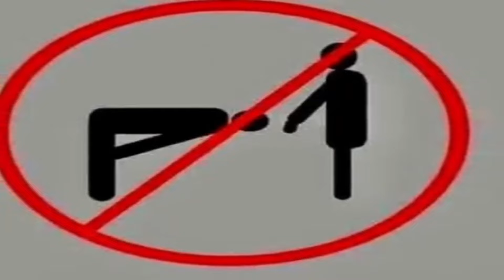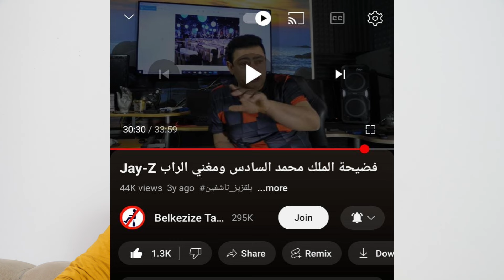فضيحة الملك محمد السادس مع الرابور باف ديدي P. Diddy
يقيم Puff Daddy حفل عيد ميلاد مغربي فخم
بقلم مايلز بروهير
أقام بي ديدي (شون كومز) حفلًا فخمًا للاحتفال بعيد ميلاده الثالث والثلاثين خلال عطلة نهاية الأسبوع في المغرب.
يشاع أن ديدي تلقى دعوة من قبل العاهل المغربي الشاب الملك محمد السادس لقضاء أسبوع في مراكش في الدولة الواقعة في شمال إفريقيا بتكلفة مذهلة بلغت مليون جنيه إسترليني.
ما يقرب من 300 ضيف لديدي سافروا من نيويورك وباريس. ومن بينهم نعومي كامبل وإيفانا ترامب وجيرارد ديبارديو.
وأقيمت الاحتفالات في قصر ماربل ومطعم كومبتوار باريس الفرنسي المغربي في مراكش. أقيمت ألعاب المشعوذة والراقصات وكل ما هو ترفيهي طوال عطلة نهاية الأسبوع. واختتمت الاحتفالات يوم الأحد بقصر الباهية بمراكش.
ورد أن P. Diddy، المعروف أيضًا باسمه القديم Puff Daddy، رقص مع بعض الراقصات الشرقيات وحتى على بعض الطاولات.
قُتل Jam Master Jay من Run DMC بالرصاص في نيويورك يوم الجمعة 1 نوفمبر. وقالت الشرطة إنها تلقت معلومات عن أحد المشتبه بهم. وتقول الشرطة إن المشتبه به رجل أسود يتراوح طوله بين 6 و6.2 قدم ويزن حوالي 180 رطلاً. وشوهد الرجل وهو يغادر مكان الجريمة وهو يرتدي بدلة رياضية سوداء وقبعة سوداء. وناشدت الشرطة المواطنين تقديم مزيد من المعلومات للقبض على المشتبه به.
أقيمت جنازة عضو فرقة Run DMC الراحل في نيويورك يوم 5 نوفمبر.
كان Jam Master Jay هو DJ لـ Run DMC. كان اسمه الحقيقي جيسون ميزل. كان عمره 36 عامًا وقت وفاته.
تم إنشاء Run DMC في أوائل الثمانينيات من قبل مغني الراب جو سيمونز داريل 'DMC' McDaniels وDJ Jam Master Jay. كانت المجموعة تُعرف في الأصل باسم Orange Crush. تم تغيير الاسم إلى Run DMC في عام 1982. وكان أعضاء المجموعة يعرفون بعضهم البعض كأطفال يرتادون نفس روضة الأطفال.
جاءت فترة الاستراحة الدولية لـ Run DMC عندما أطلقوا أغنية الهيفي ميتال/الراب المنفردة "Walk This Way" التي تضم ستيف تايلر وجو بيري من إيروسميث في عام 1986. وأصبح هذا العمل أول مجموعة راب لديها فيديو تم عرضه بواسطة MTV وأول غير رياضيين. لدعم أديداس.
سيطر إدمان الكحول على جو سيمونز بعد أن شهد داريل مكدانيلز صحوة دينية. تم اتهام سيمونز زوراً بالاغتصاب في كليفلاند وبلغت ذروتها في تراجع شعبية المجموعة.
باري وايت يبحث عن متبرع بالكلية. يخضع نجم الروح للعلاج كمريض في الهواء الطلق ويستريح في المنزل.
كان يعاني من فشل كلوي بسبب تاريخه من ارتفاع ضغط الدم.
وتقول التقارير إن وايت في حالة جيدة ويخضع للعلاج كمريض في الهواء الطلق. لقد تمكن من السيطرة على ارتفاع ضغط الدم من خلال النظام الغذائي.
وفي الوقت نفسه، وبما أن المغنية لديها ثمانية أطفال، يتم إجراء الاختبارات للتأكد من أن أحدهم يمكنه التبرع بكليته
كانت هناك ثمانية إدخالات جديدة في قائمة أفضل 20 أغنية فردية في المملكة المتحدة هذا الأسبوع.
في حين كانت هناك أغنية جديدة رقم 1، إلا أن أغنية بوند هي التي أثارت الكثير من الاهتمام خلال الأسبوعين الماضيين.
تؤدي الأغنية مادونا، ملكة البوب، وهو حلم أصبح حقيقة بالنسبة للمغنية
دخلت أغنية "Die Another Day" إلى الرسم البياني في المركز الثالث. وكان من المتوقع في وقت سابق أن تتصدر الرسم البياني ولكن مع مرور اليوم أصبح من الواضح أنها لن تكون قصيرة
في حين أن العناصر المرئية للأغنية كانت رائعة تمامًا وتماشيًا مع تقليد أفلام 007، وجهت أغنية "Die Another Day" ضربة لمادونا بتركيز كبير جدًا على الغناء الذي تمت تصفيته إلكترونيًا.
بدون الفيديو تفتقر الأغنية إلى شعور "بوند" على عكس الأغاني الأخرى المرتبطة بالفيلم على مدار الأربعين عامًا الماضية.
ومع ذلك، تنضم مادونا إلى صفوف شيرلي باسي، وكارلي سيمون، وتوم جونز، وجلاديس نايت، وريتا كوليدج، وشينا إيستون، ودوران دوران، وأها، وغيرهم ممن سجلوا الأغنية الرئيسية لأفلام جيمس بوند.
في خبر سابق تم إصداره، تم اختيار مادونا كأعلى مصدر للموسيقى في المملكة المتحدة وفقًا لقائمة الرواتب التي نشرتها صحيفة صنداي تايمز الأسبوع الماضي.
لقد تأهلت للقائمة بعد أن أصبحت مقيمة في المملكة المتحدة. حصلت مادونا على أكثر من 36 مليون جنيه استرليني في 2001/2002. حصلت على 16 مليون جنيه إسترليني من هذا المبلغ بعد أن سمحت باستخدام أغنيتها "Ray of Light" في إطلاق نظام التشغيل Microsoft - Windows XP.